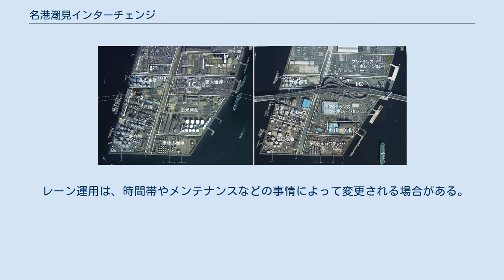名港潮見インターチェンジ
名港潮見インターチェンジ（めいこうしおみインターチェンジ）は、愛知県名古屋市港区にある、伊勢湾岸自動車道・伊勢湾岸道路（国道302号有料道路区間）のインターチェンジである。
 名古屋港潮見ふ頭に設けられたインターチェンジである。
名港トリトンと称される3大斜張橋の内、名港中央大橋と名港東大橋の結節点に位置する。
インター形式はトランペット型で、双方向式のフルインターチェンジ（豊田、四日市方面の双方向へアクセス可）である。
計画段階では9号地インターチェンジと仮称されていた。
 画像左は1982年時点の9号地、画像右は2007年時点の同地点。
名港潮見ICは企業用地に建設されることから用地取得が必要であった。
このため、出光興産が南4区へ全面移転のうえ、そこへインター用地を提供したリノール油脂と藤木海運が移転した。
名古屋港管理組合も出光興産の土地を一部取得してインター用地にあてた。
画像左のインター形状はハーフインター構造である。
 画像：『国土交通省「国土画像情報（カラー空中写真）」（配布元：国土地理院地図・空中写真閲覧サービス）』、企業位置の典拠:『第26回　技術報告会資料　道路編』昭和52年7月、建設省中部地方建設局、79頁、『名古屋港要覧2016』名古屋港管理組合（画像は2007年だが企業位置は2016年の資料によった）。
 名古屋環状2号線の専用部（自動車専用道路）設置が検討された1965年頃は9号地インターの計画はなく、名古屋港エリアとしては東海ICと金城IC（現・名港中央IC）、西２区IC（現・飛島IC）が計画されるのみであった。
この状況は1970年に至っても変わらなかったが、1973年度の建設省（現・国土交通省）における名古屋港横断道路の大規模特殊調査が開始されて以降は9号地ICの設置が検討された。
 当初案は名港中央大橋と名港東大橋が吊り橋式であったことから、その間に挟まれる9号地ICはハーフインターチェンジとされた（のちに東大橋は斜張橋式に変更されたが中央大橋は吊り橋案が継続された）。
しかし、ハーフインターチェンジでは9号地アクセスの利便性が損なわれることから双方向アクセス化が望まれ、さらには建設コストが高い吊り橋方式は有料道路事業における採算性に難点があること、および吊り橋に必要なアンカレイジを支える強固な地盤が9号地にはないことが問題化した。
このため、内港航路（現・北航路）を移動のうえ橋長を短縮、併せて斜張橋式に変更することで、9号地ICも双方向式に転換することとした。
なお、計画時点のインターは現構造よりもシンプルで、本線直下をループして臨港道路の東側に取り付く構造で、豊田方面への入口と同方面からの出口のみ設置、四日市方面とはアクセス不可であった。
この当初案は防災面でも問題があるとされ、構造変更を後押しする要因の一つとなった。
 潮見ふ頭（旧称・9号地）は石油工場、モータープール、油脂工場、火力発電所等が所在する工業地帯であり、この地にインターを設置するにあたっては地元施設として整備することになり、建設費用については愛知県と名古屋市が負担した。
特に当該ICは民間企業が稼働中の場所に設置されることになったため、企業の移転が必要とされた。
これについては国、県と立地企業4社で交渉の結果、出光興産が名古屋港の南四区（現・南浜ふ頭）へ移転のうえ、その跡地にリノール油脂（現・日清オイリオグループ）、藤木海運（現・フジトランスコーポレーション）に代替地として提供することで合意を見ている。
その後、石油貯蔵施設の移設工事に2年の歳月を要し、1990年3月に出光興産の土地を取得してインター整備を行った。
なお、インターの施工主体は日本道路公団ではなく、名古屋港管理組合である。
 レーン運用は、時間帯やメンテナンスなどの事情によって変更される場合がある。